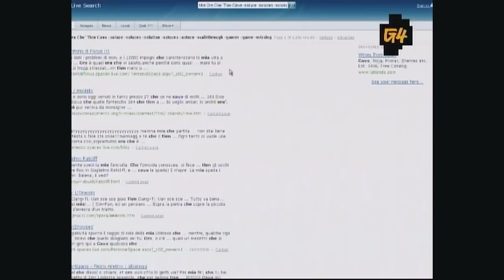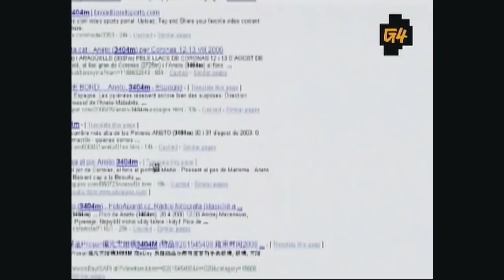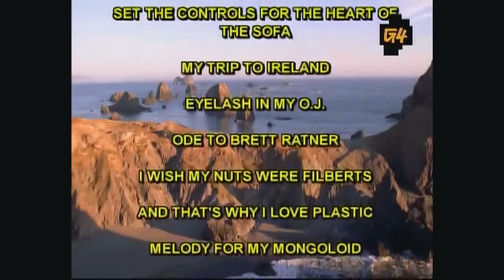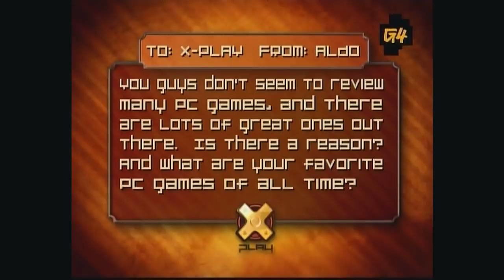X-Play Episode 476 / #6123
'The Guitars and Guns Episode'

On tonight's episode of X-Play, Adam Sessler and Morgan Webb bring you reviews of Warhammer 40,000: Dawn of War: Dark Crusade (PC), Evidence: The Last Ritual (PC), Gun: Showdown (PSP), Clubhouse Games (DS) and Guitar Hero 2 (PS2).